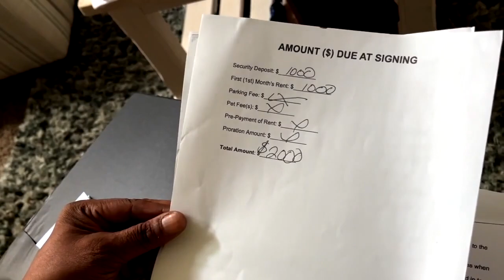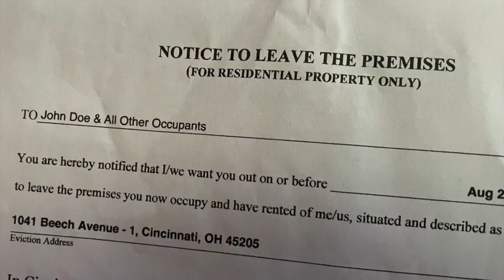Rental scam victim now faces eviction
A woman moved into her dream apartment, only to learn she was scammed by a fake landlord...and  is is now being evicted.  How does this happen?